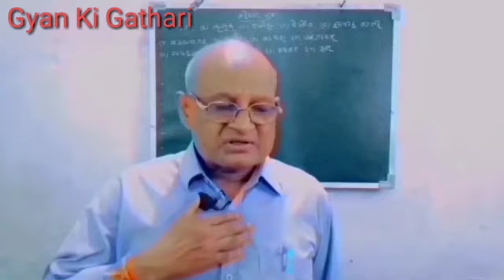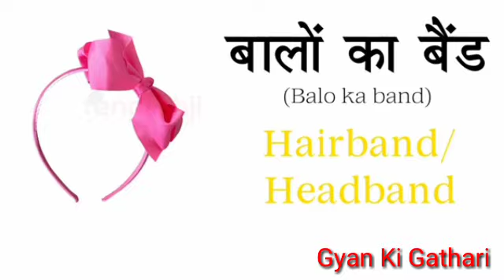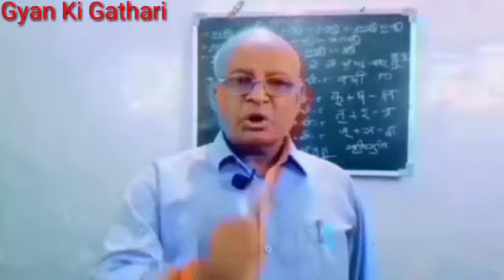मेकअप के सामान | Makeup Items Name | Makeup Items Vocabulary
मेकअप के सामान | Makeup Items Name | Makeup Items Vocabulary | Makeup men use hone wali chizon ke naam | Makeup chijon ke naam se |
    इस वीडियो के माध्यम से आप सभी मेकअप के सामानों के नाम हिन्दी और अंग्रेजी (English)  में सहज तरीका से सीख सकते हैं।
   You can easily understand learn All Makeup Items Name In Hindi and English  by repeating with this video.
  In this video you can easily Learn All Types Makeup Items Name In Hindi and English.
And Press to the Bell Icon 🔔of All Notification for my New Videoes.

Your Quiries
@A P Education
@Ujjwal Lakshay
@Bal gyan
Ghar Ka Zayka
DrMandeepDahiya
shaluzlovebookkitchen
kavitakirasoi
desijadibutino1
swamiramdev
makeup chizon ke naam
makeup ke chizon ke naam bataiye
makeup items name list
मेकअप के समानों के नाम अंग्रेजी में
Makeup Items name in hindi and english
makeup things name
makeup items vocabulary
name of cosmetics items
all makeup things name in hindi and english
sardi khashi jukam kharash ke liye kadha
name of all cosmetics items in english and hindi
makeup ke chijo ke naam hindi aur angreji mein
cosmetics items vocabulary
cosmetics samanon ke naam
cosmetics samanon ke naam hindi aur angreji men
makeup ke samanon ka list
cosmetics items name list
cosmetics items naam bataiye
मेकअप के सामानों के नाम हिन्दी और अंग्रेजी में
shorts

trending shorts
viral shorts
youtube shorts
kadha mein dalne Wale samagriyon ke naam hindi aur angreji mein
सभी मसालों के नाम हिन्दी और अंग्रेजी में
वस्त्रों के नाम हिन्दी और अंग्रेजी में
कपड़ों के नाम हिन्दी और अंग्रेजी में
परिधानों के नाम हिन्दी और अंग्रेजी में
सभी कपड़ों के नाम हिन्दी और अंग्रेजी म   पुरुषों के कपड़ों का नाम हिन्दी और अंग्रेजी में
all types clothes name in hindi and english
grans name in hindi and english
all types grains name
all types grains name in hindi and english
Cereals name in hindi and english
Anajo ka nam
2 se 10 Tak Pahada English men
2 से 10 तक अंग्रेजी में पहाड़ा
पहाड़ा 2 से 10 तक
2 to 10 Table in English
table
पहाड़ा
Table in english 2 to 10
सौ से एक तक उल्टी गिनती
backward counting
reverse counting 100 to 1
ginti
ulatiginti
 hindi men pahada dikhaye
उल्टी गिनती
 ulti ginti dikhaye
pahada bataye
100 तक गिनती
वन टू थ्री four
english
tranding
trading video 2023
viralvideo 2023
youtubevideo
YouTube video
youtubetrading video 2023new
youtube viral video 2023new
youtubetrandingviralvideoes 2023new
viralvideo
videos
Gyan Ki Gathari